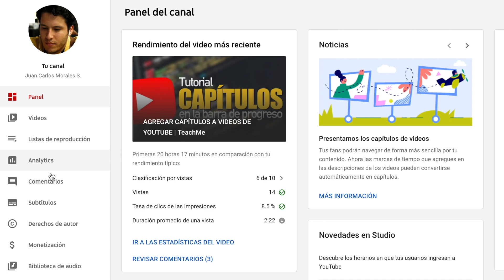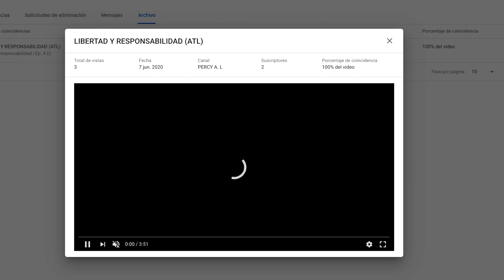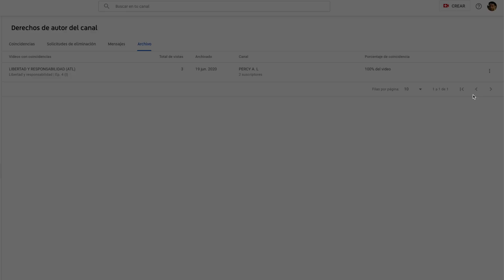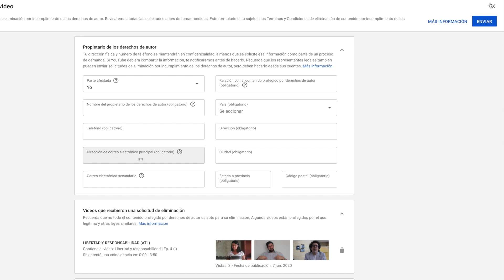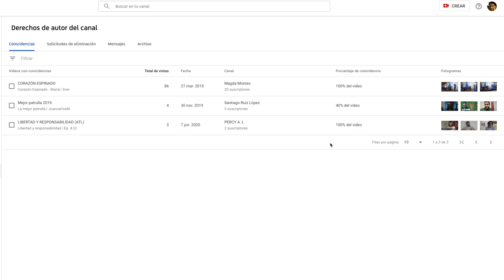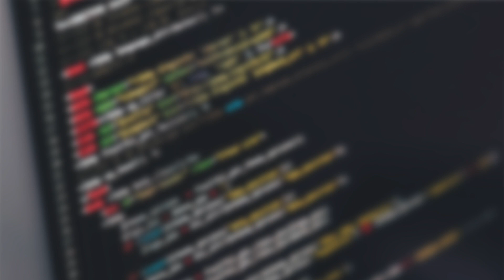Cómo GESTIONAR DERECHOS DE AUTOR (Coincidencias y reclamaciones) en YouTube. El ContentID | [EYT]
🇨🇴 | 🇺🇸 | 🇧🇷 Aprende a identificar qué usuarios utilizan tus videos (fragmentos o la totalidad de ellos) en sus canales de YouTube.

Con la herramienta "Derechos de Autor", disponible en YouTube Studio, puedes conocer qué videos están siendo copiados y duplicados sin autorización y qué porcentaje de coincidencia (uso) tienen.

Desde esta opción puedes comunicarte con el otro creador de contenidos, para una posible conciliación, o comunicarte directamente con YouTube, para iniciar una solicitud de eliminación del video.

✏️ Contenido
00:00 Requisitos
00:34 Gestión de derechos
01:41 Detalle de la coincidencia
02:10 Comunicación
02:35 Solicitud de eliminación
03:43 Otras opciones
04:12 Conclusiones
04:27 Invitación

La imagen miniatura de este video contiene un icono creado por Freepik - Flaticon.com